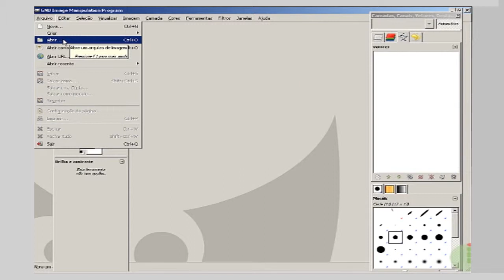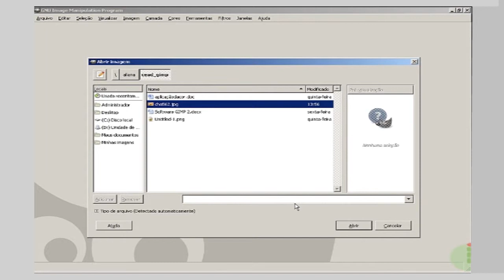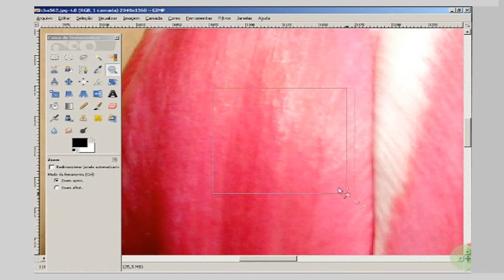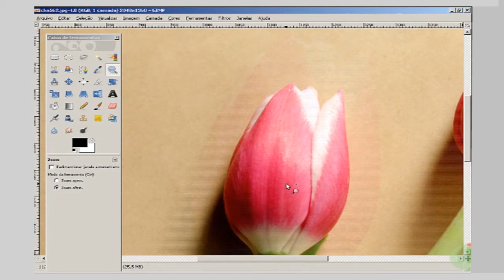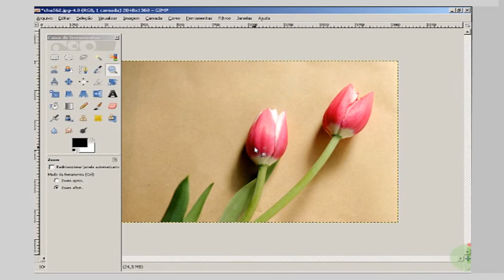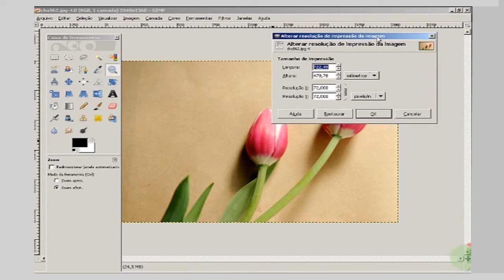Tutorial 3 - Aprendendo a Trabalhar com Fotos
Curso: Capacitação
Disciplina: Design e Multimídia
Professor: Aliana simões